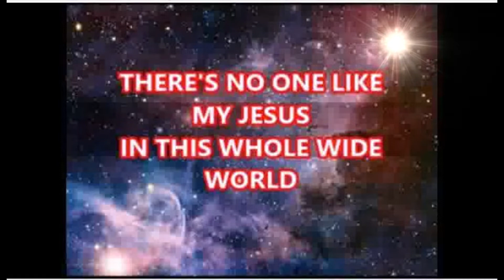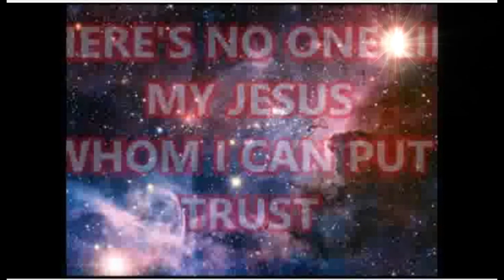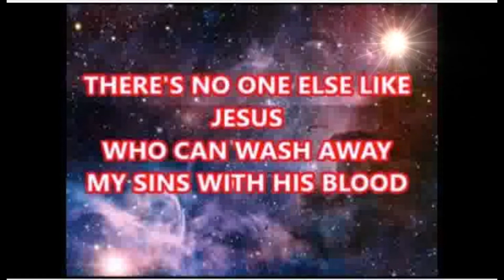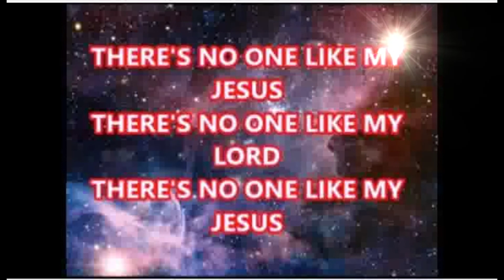NO ONE LIKE JESUS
IF ONLY WE COULD REALLY
 UNDERSTAND HIS LOVE FOR US